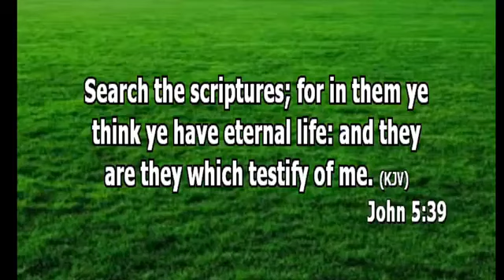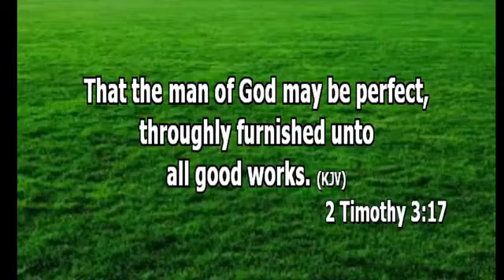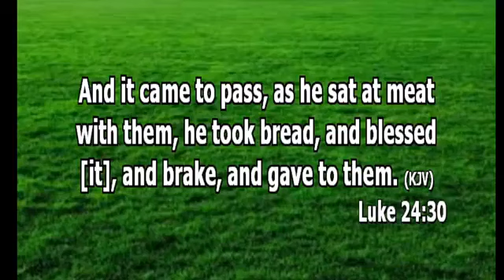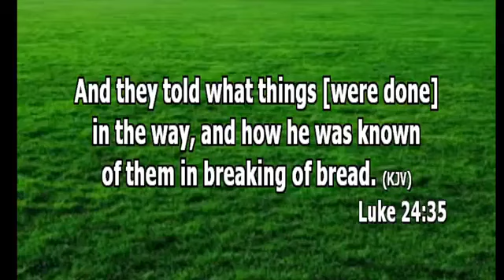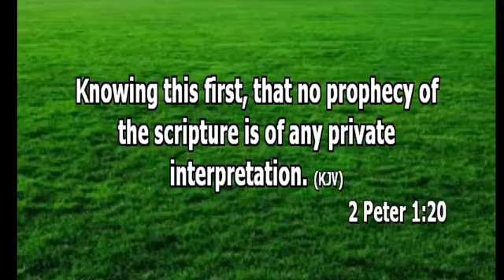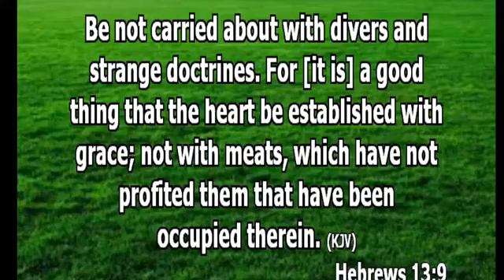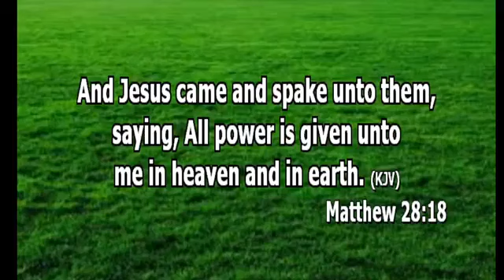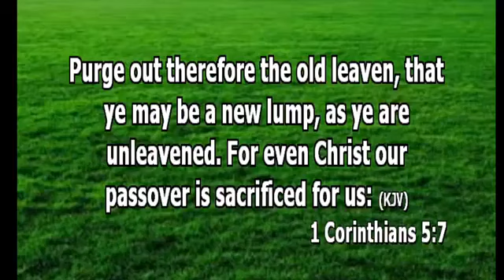JESUS, OUR INTERPRETATION OF THE SCRIPTURES(PART 10)==PASTOR EHIS ABHALENJAYE